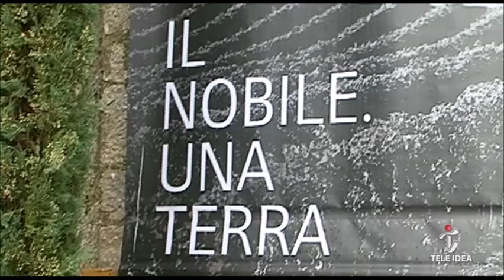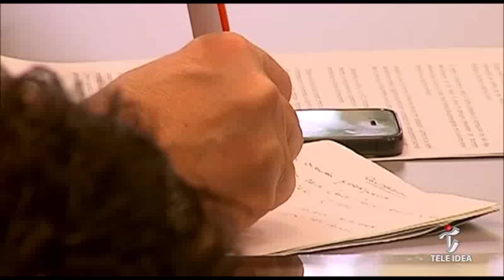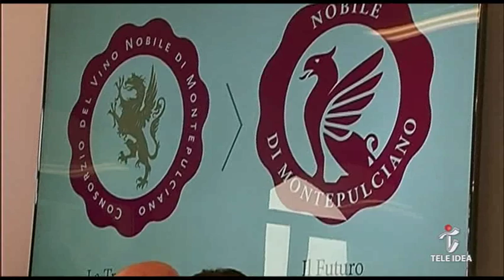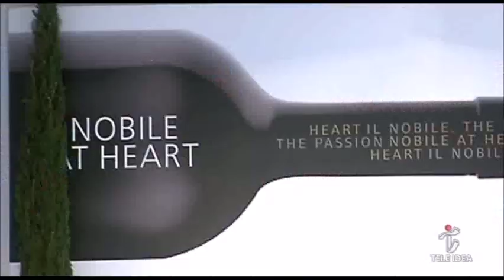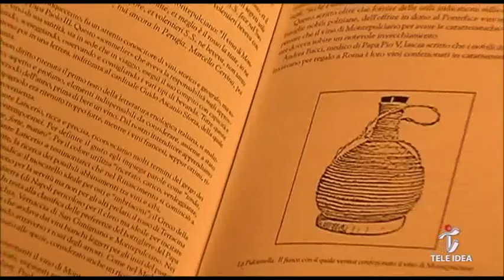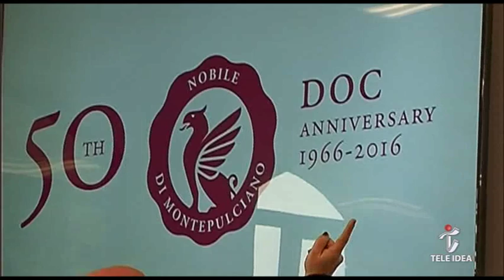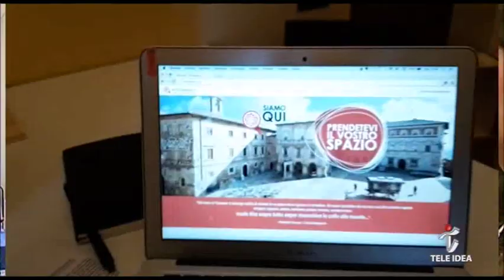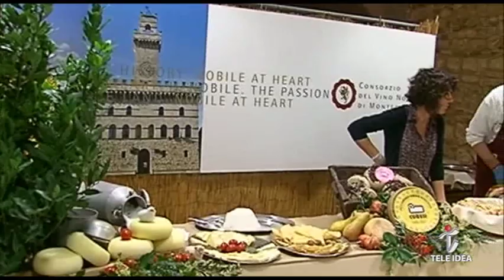Anteprima Vino Nobile 2016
Lo speciale realizzato da Valdichiana Media e Tele Idea in occasione dell'Anteprima del Vino Nobile 2016 presso la Fortezza di Montepulciano. Interviste a cura di Valentina Chiancianesi e Tommaso Ghezzi, riprese e montaggio a cura di Moriano Micheli.